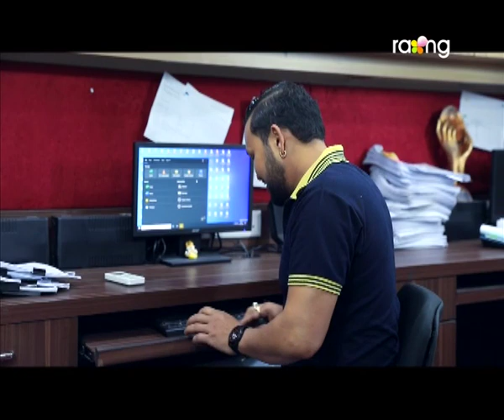Krishna Sakshi - কৃষ্ণ সাক্ষী | 28th Jan 2021 | Episode No 10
মুকুন্দই কিয় ৰক্তিমক গালি পাৰিছিল কি কৰিছিল ৰক্তিমে?

দ্বিতীয়া পত্নী সুৰভী, দুই জীয়ৰী চব্বিশ বছৰীয়া তৃষ্ণা আৰু ওঠৰ বছৰীয়া ৰিম্পীৰে প্ৰতিষ্ঠিত ব্যৱসায়ী বিভূতিমোহনৰ এক প্ৰকাৰৰ সুখৰ সংসাৰ। দ্বিতীয় পত্নী সুৰভীয়ে তৃষ্ণা, ৰিম্পীক নিজৰ জীয়েকৰ দৰে মৰম কৰে। কিন্তু তৃষ্ণাৰ চকুত সুৰভীৰ মৰম, আদৰ সকলোবোৰ নাটক। কাৰণ সুৰভী তৃষ্ণাৰ মাহী মাক। উল্লেখ্য যে তৃষ্ণা ছয় বছৰীয়া থাকোতেই বিভূতি মোহনৰ প্ৰথমা পত্মীয়ে সৰু জীয়ৰী ৰিম্পীক জন্ম দি মৃত্যু বৰণ কৰে। পৰিয়ালৰ লোকে আৰু বন্ধু ফণী মাধৱৰ পৰামৰ্শ মতে বিভূতিয়ে সুৰভীক বিয়ী কৰায়। দুটি সন্তানৰ পিতৃ বিভূতিলৈ সুৰভী বিয়ী হৈ অহাৰ অন্তৰালত অন্য এটা কাহিনী আছে।